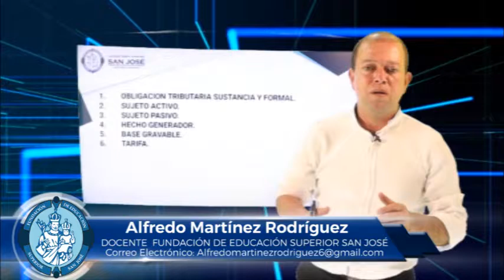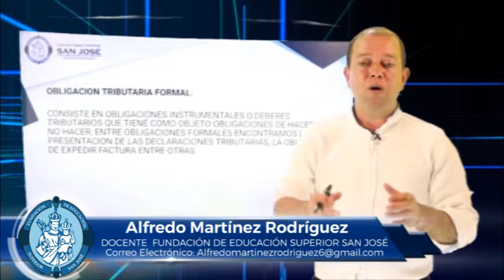ALFREDO MARTÍNEZ MATERIA LESGISLACIÓN TRIBUTARIA TEMA LA OBLIGACIÓN TRIBUTARIA